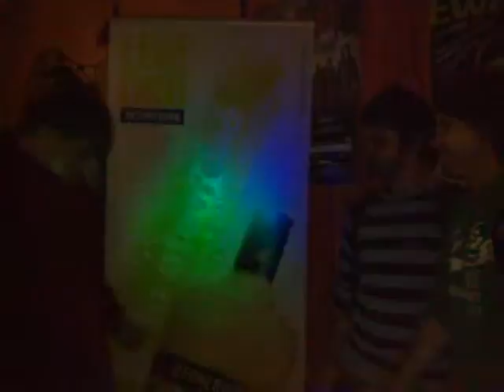25.4.09 Boom. - Jak se nalévá Lemond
Jak se frajersky nalévá a pije Lemond :-D